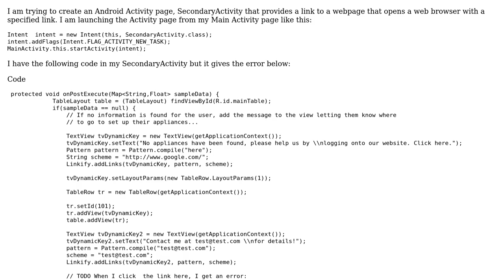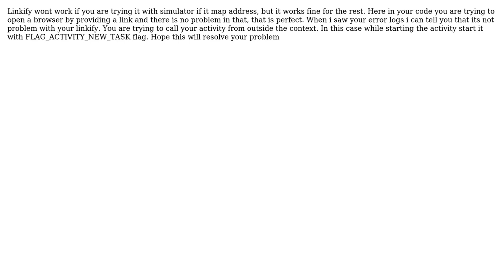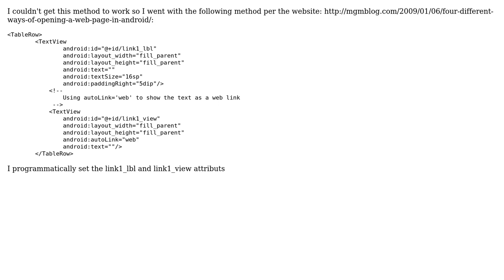Android Linkify (2 Solutions!!)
Android Linkify

With thanks & praise to God, and with thanks to the many people who have made this project possible! You are responsible for your own actions.